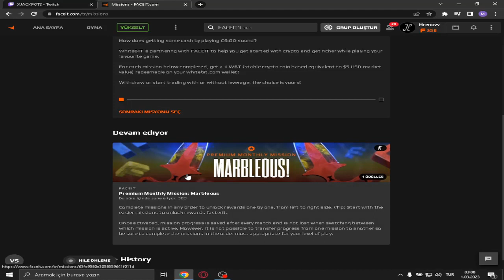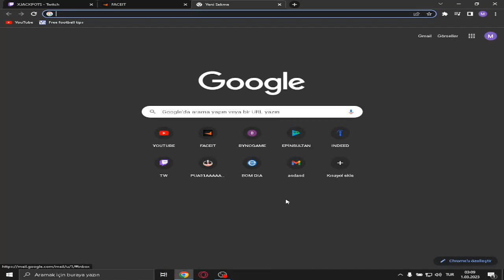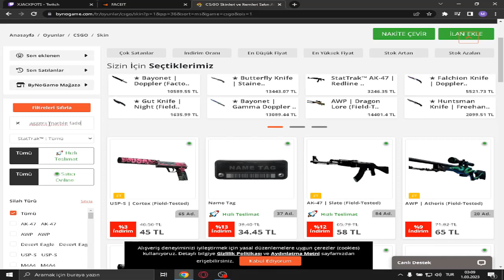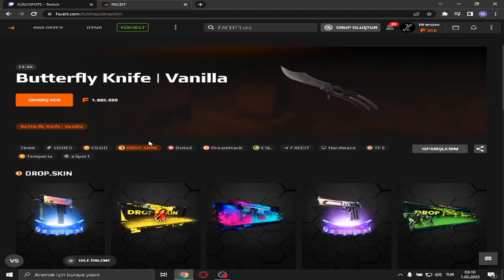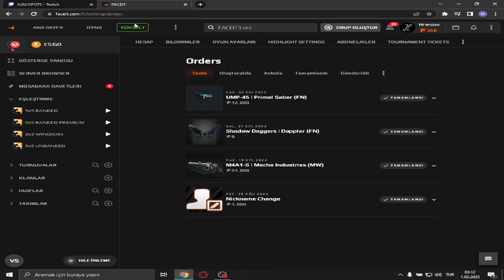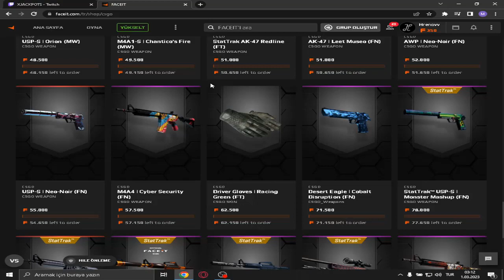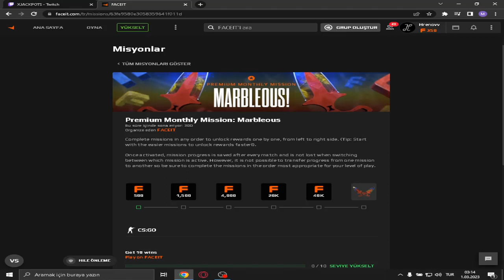BU AY SADECE PUAN KASILIR GİBİ - CSGO FACEIT PREMIUM MART AYI 2023 YENİ GÖREVLERİ!